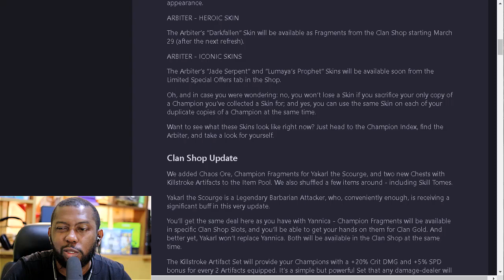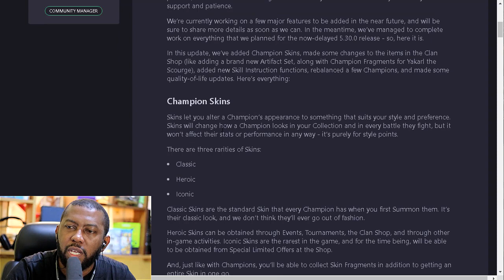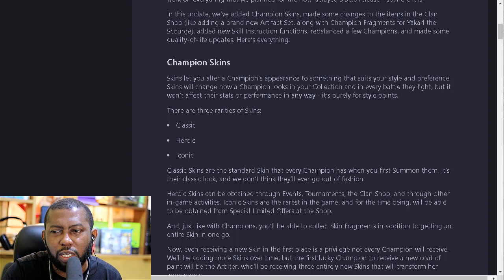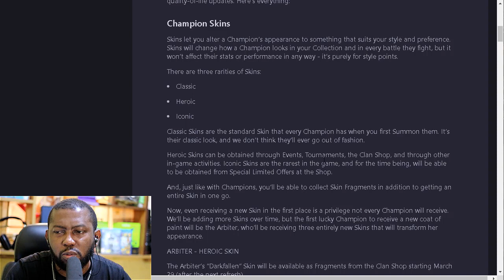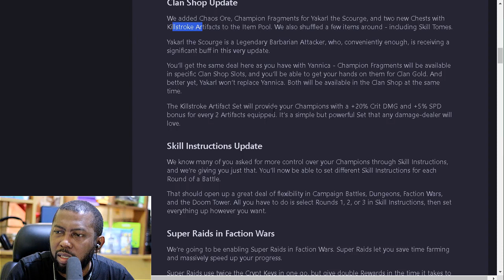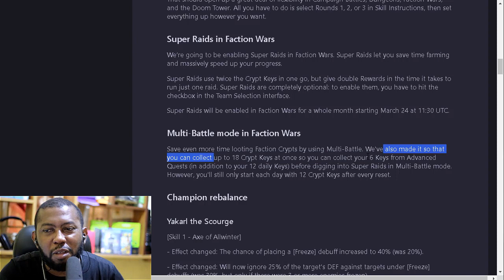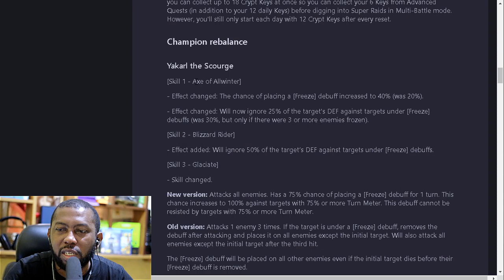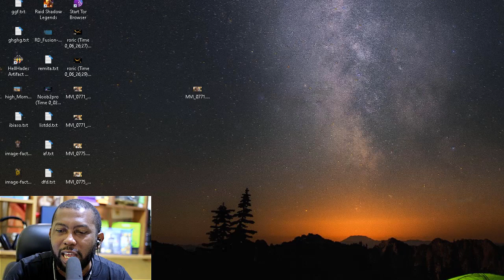I SURRENDER | Raid: Shadow Legends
I had big hopes and dreams. Fantasies of the teams i would build around Krisk but it all came to a grinding halt when a whale showed his hand with 80K points in the special champions training tournament.

I'm glad he didn't wait till the last day to Swipe the Card. My heart goes out to all those who will be in second place after 7 whole days of HARD Champion training push.

Oh and some random raid news to help me forget about the krisk I've lost.

Here's my install link for Raid: Shadow Legends. Get it through this link and both of us will get some free stuff to boost us along!

0:00
3:00
9:07